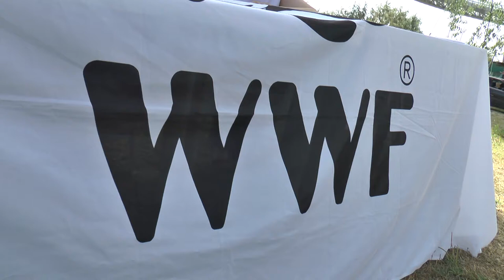Il WWF presenta gli eventi estivi nelle Oasi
Le Oasi del wwf sono sempre più ammirate da abruzzesi e turisti e proprio con l’avvio dell’estate il wwf ha presentato gli eventi che si terranno fra luglio, agosto e settembre